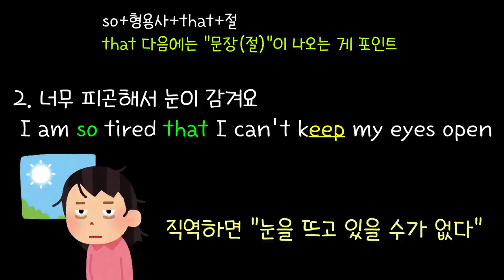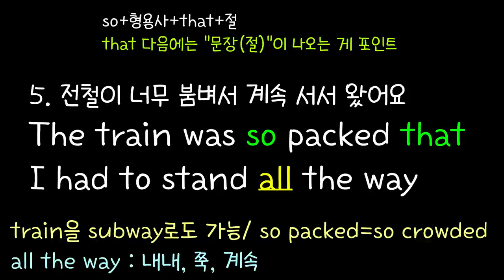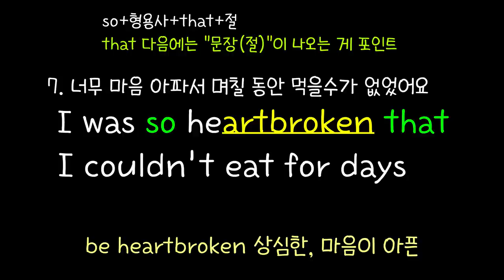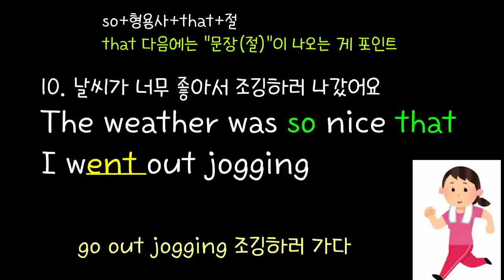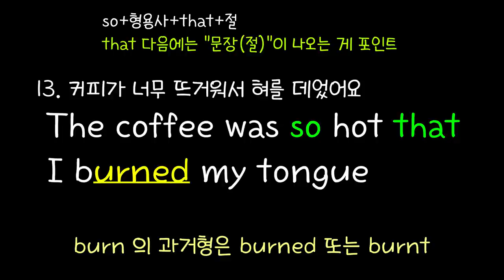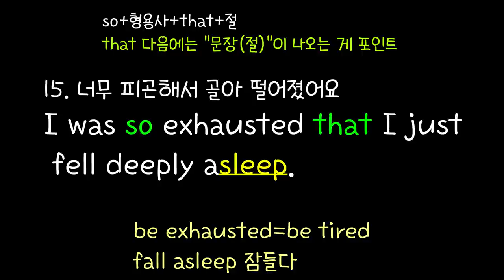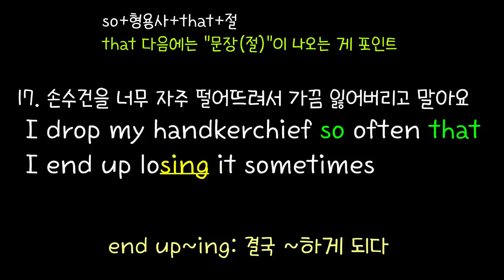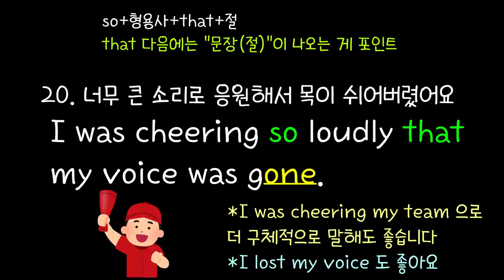[로지스쿨]#91 한방에 정리 되는 So that +α 중독되는 20 문장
16:09 병 뚜껑이 너무 꽉 닫혀서 안 열려요
17:10 너무 피곤해서 눈이 감겨요
17:51 머리가 너무 길어서 드라이하는데 한참 걸려요

We have put together a list of 20 common English expressions that follow the "So that" pattern.  If you practice these expressions, it will help you grasp their proper usage in various situations.